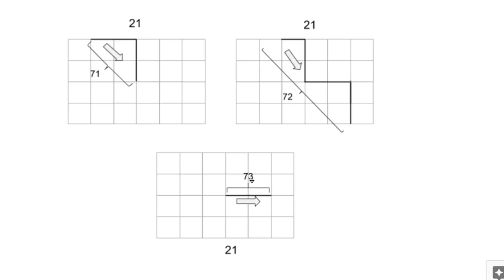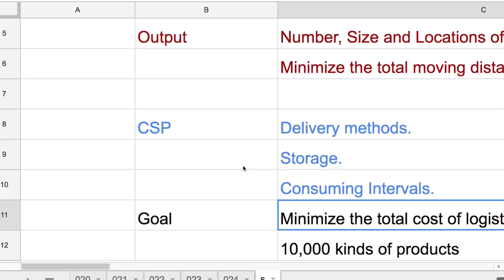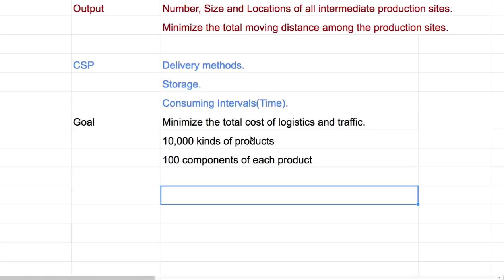A026a Time Constraints